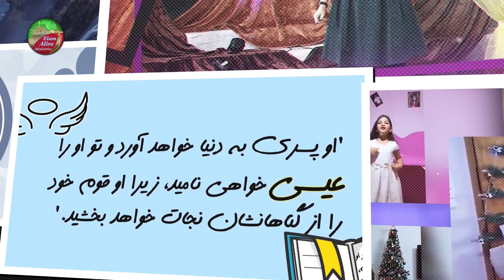کشیش سیامک زرگری | اسلحه جنگ روحانی و لوگوس خداوند | 30.05.2021